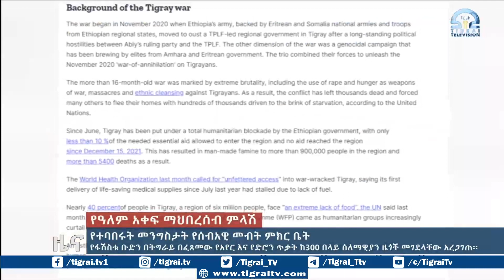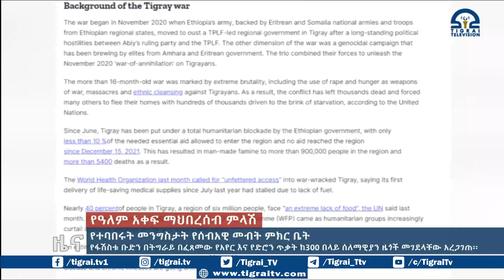የተባበሩት መንግስታት የሰብአዊ መብት ምክር ቤት